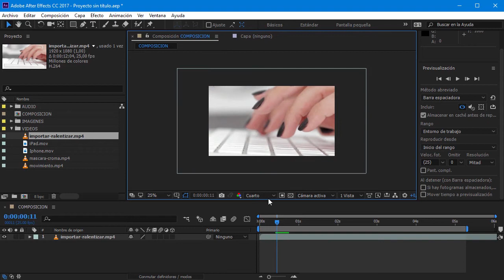Curso de After Effects #21 Previsualización y resolución